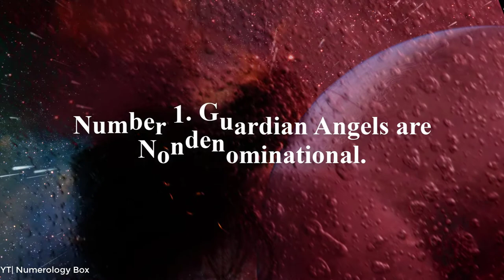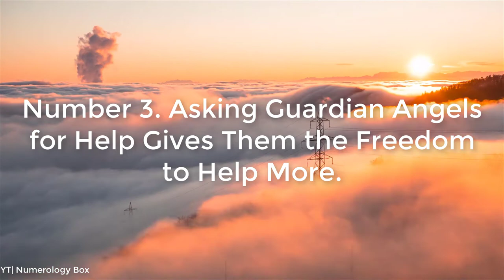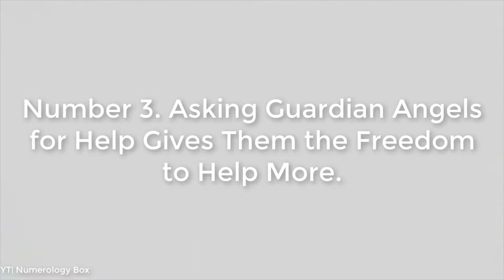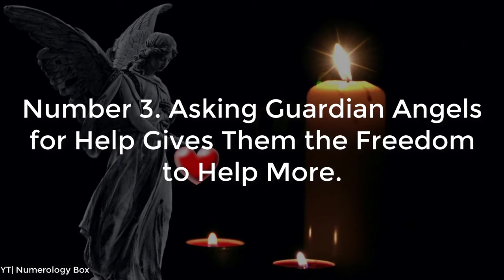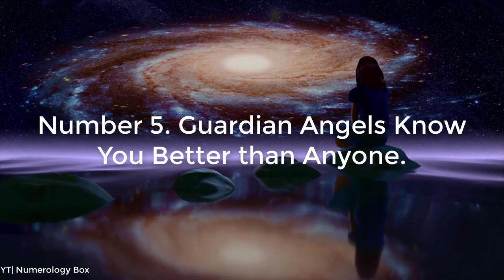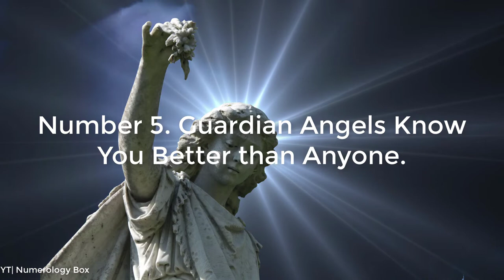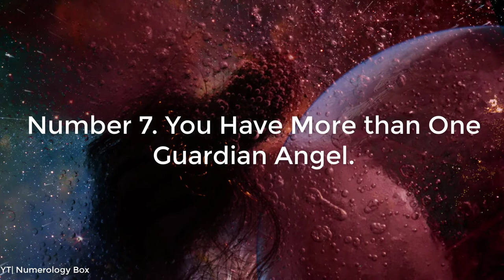🔴 Guardian Angel ✅ 7 Things You Should Know | Numerology Box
** This video will enable you to get more out of your relationship with guardian angels. Including shedding some light on who guardian angels really are and name for guardian angel.